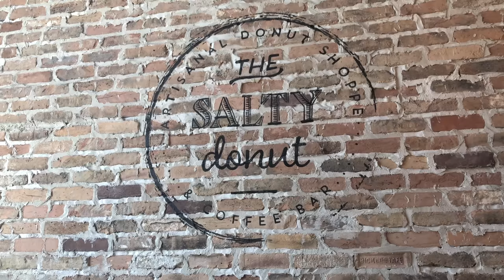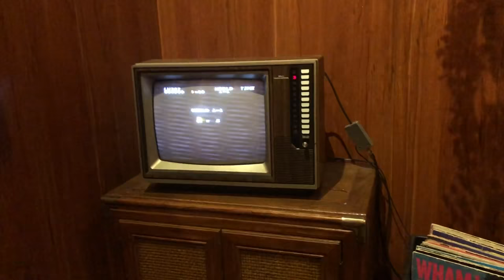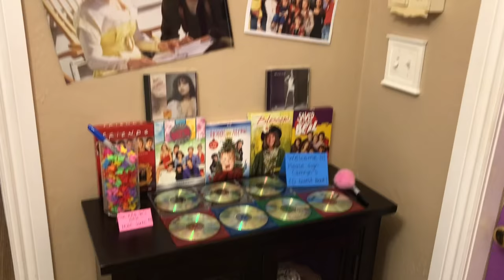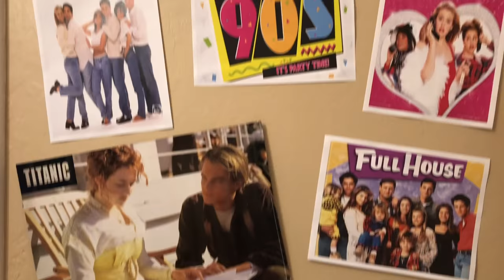A Week in My Life (VLOG) | Boyfriend Visits Me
Here's another week in my life vlog! I hope you enjoy it!!!